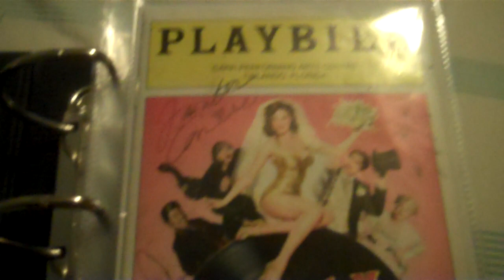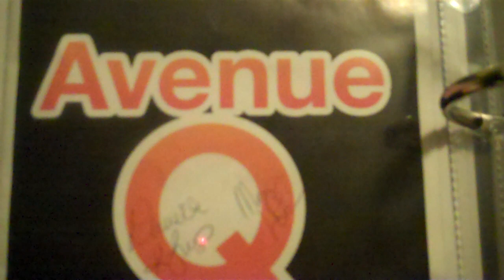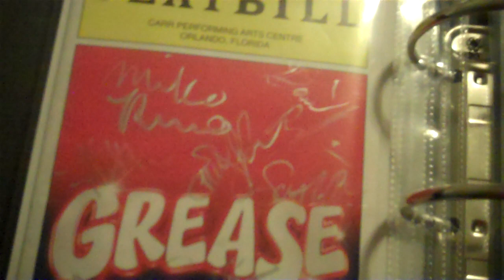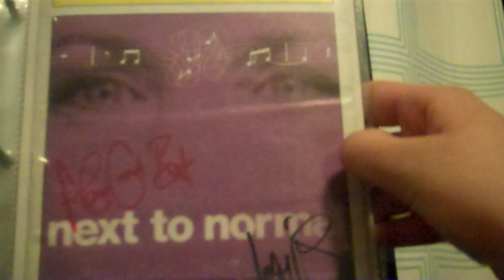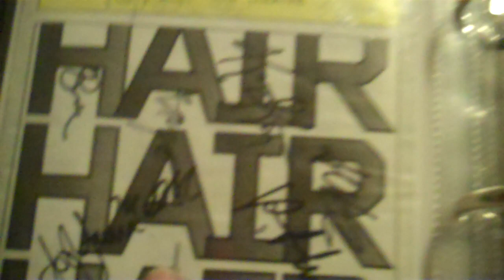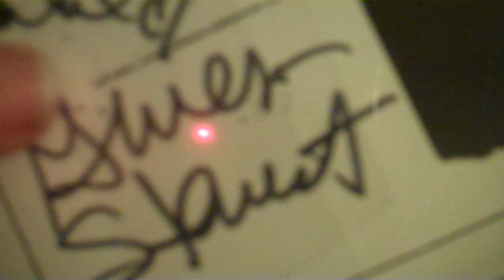PLAYBILLS GALORE!!!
AKA- Me goofing off with my new camera. Again SORRY!!! My room looks AWFUL!!! And EWW! ugly angle shots of me!

Oh well...I'll get used to it

p.s. sorry for talking so quietly. Everyone else in my family was sleeping.